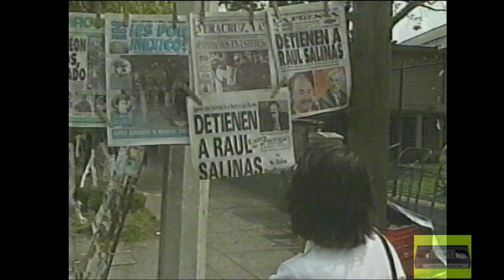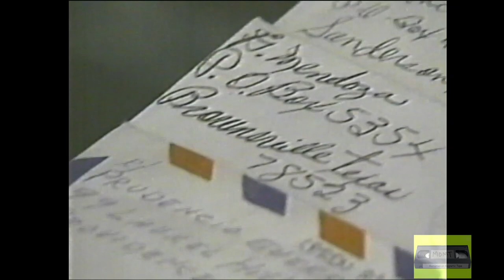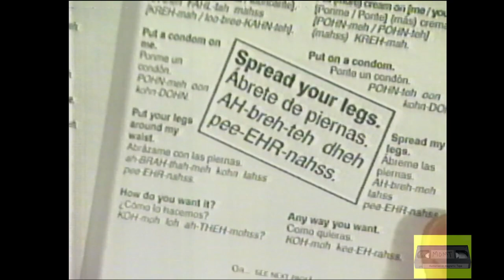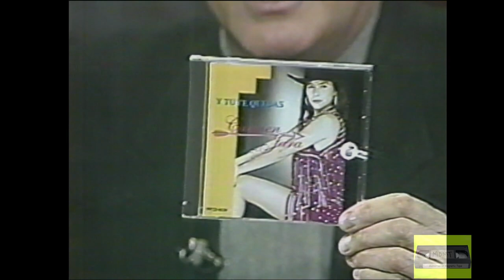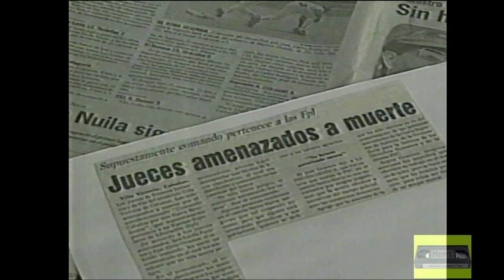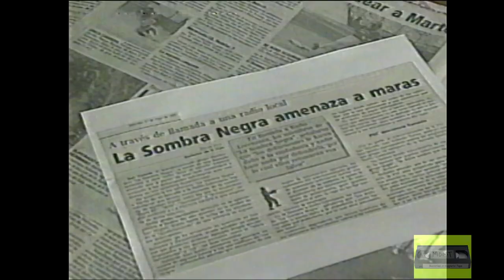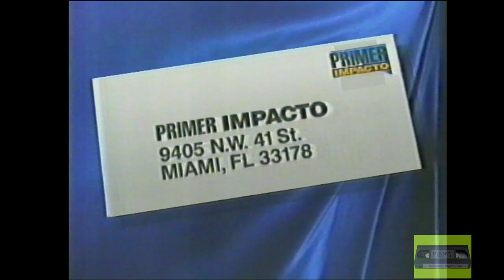Primer Impacto 1995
Transmision de Primer Impacto en Univision, del ano 1995. Con la conduccion de Maria Celeste Arraras y Myrka Dellanos.

Segmentos con Raul Salinas de Gortari, suicidio de Antonio Flores, juicio de OJ Simpson, Walter Mercado, entre otros.